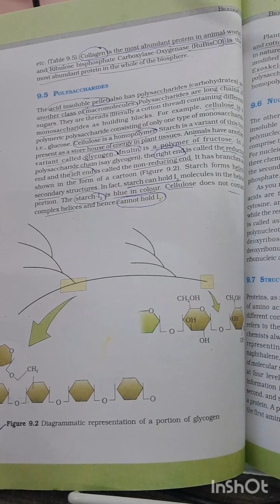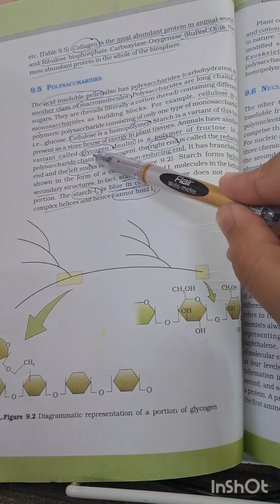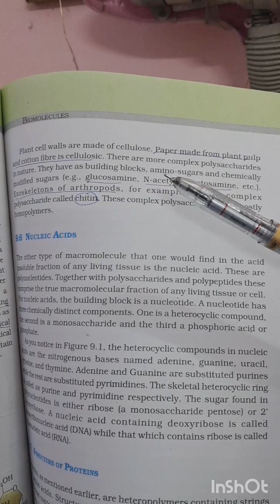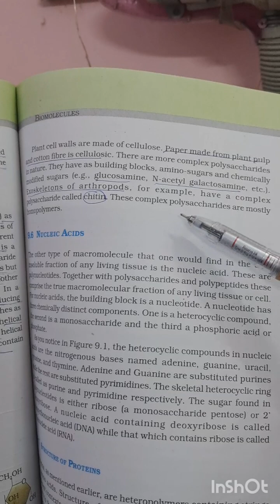NEET UG IMPORTANT NCERT BIOLOGY XI CHAPTER 9 PAGE NO 109